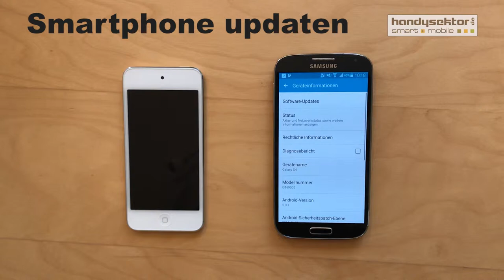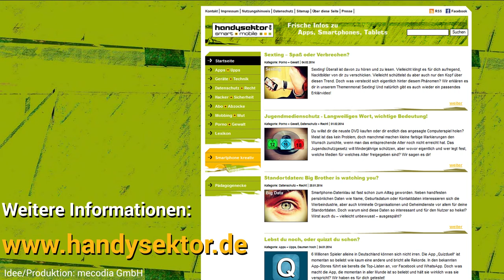Handysektor How to - Betriebssystem updaten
In diesem Video erfahrt ihr, wie ihr bei eurem Android- oder iOS-Gerät nachschauen könnt, ob ein Update für euer Betriebssystem verfügbar ist und wie ihr dieses installiert. Weitere Tipps und hilfreiche Screencast findet ihr auch